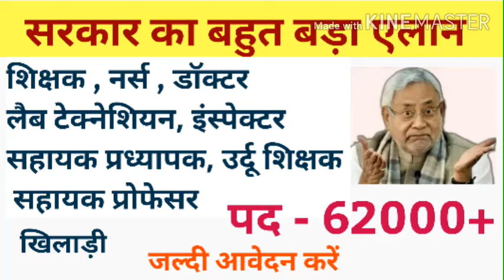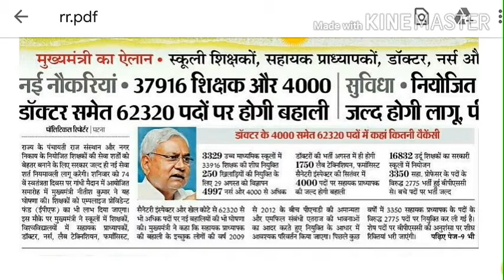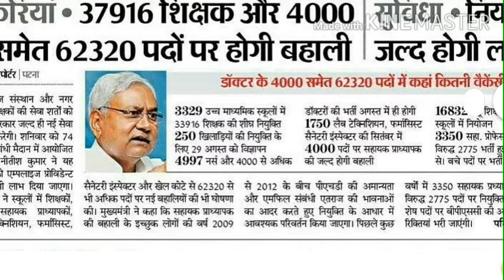बिहार में 62000+ पदों पर बम्पर भर्ती | bihar latest job | latest government job in bihar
topic covered :-
bihar teacher requirements latest news
bihar teacher niyojan 2019 latest news
bihar urdu anuvadak exam date
bihar urdu teacher vacancy 2020
bihar urdu tet grace news
bihar niyojit teacher latest news
bihar niyojan teacher latest news
bihar niyojit teacher latest news today
bihar niyojit teacher latest news in hindi
bihar niyojit shikshak news
bihar niyojit teacher news today
bihar stet computer science
bihar stet ka latest news
bihar stet ki taiyari kaise kare
bihar stet ka syllabus
bihar stet ka result kab aayega
stet computer science
stet latest news
stet social science
stet math
stet gk